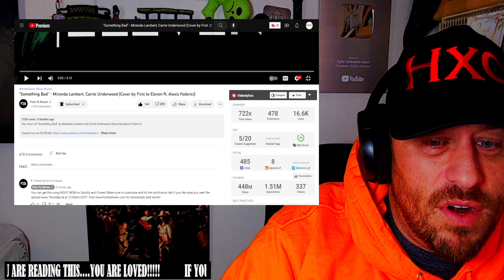"Something Bad" - Miranda Lambert, Carrie Underwood (First to Eleven ft. Alexis Federici) REACTION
Use this address:
Highly Combustible

Show @FirstToEleven some love!
Show @AudraMiller some love!
Show @ConcreteCastles some love!